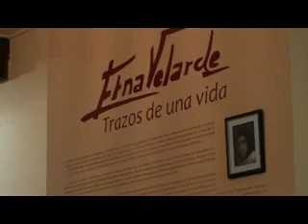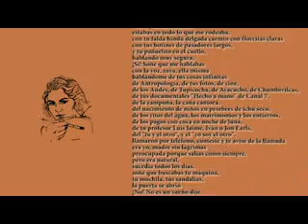Exposición "Etna Velarde: Trazos de una vida"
Esta exposición llevada a cabo en junio del 2012 fue un homenaje a la reconocida artista autodidacta Etna Velarde. La exposición reúne una pequeña muestra del trabajo histórico y personal de la artista peruana.